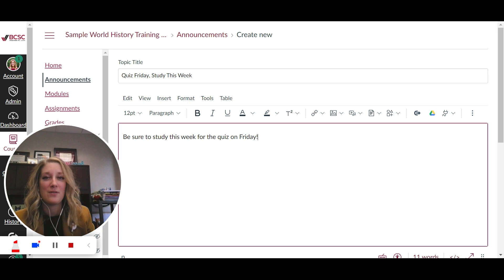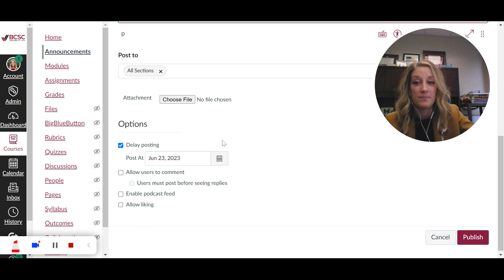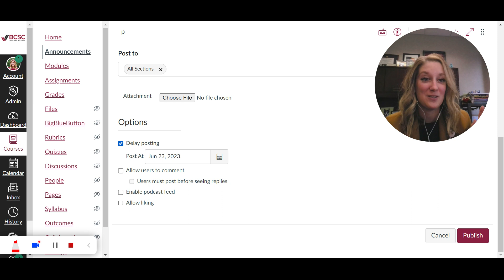Schedule Announcements in Advance in Canvas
Schedule announcements in advance and cross off more items on your to do list! Announcements are 1-way communication methods in Canvas and are great for reminding students of upcoming assignments, exams, events, or anything your forgot to share in class. Use the delay posting feature on the builder view in announcements to set a time and date for your announcement to be posted to students. If students have the mobile app installed, they'll get a push notification!